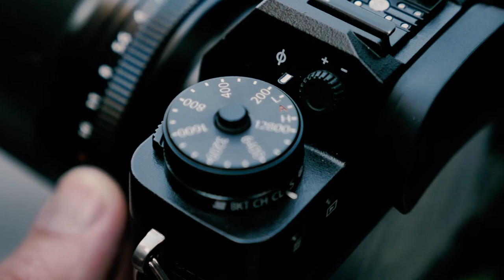Charlie Waite and Paul Sanders discuss the importance of your Camera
A series filmed in New York City in October 2016 featuring Charlie Waite and Paul Sanders discussing various aspects of photography.